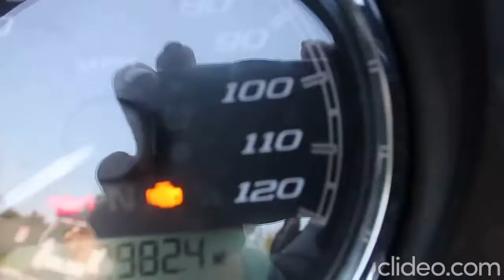Route 66 July 2019 The End VIII Las Vegas ST Mônica 2982,40 miles